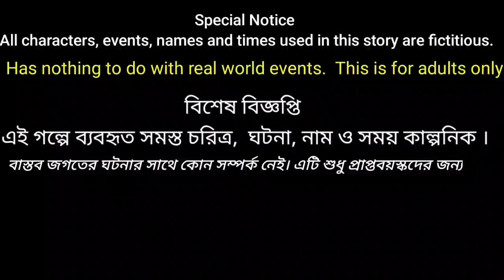টুনির জাদুগাছ। টুনির গল্প।কার্টুন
বন্ধুরা আজকের এই গল্পের মাধ্যমে শিখতে পারছি কাউকে অবহেলা করতে নেই।  এই অবহেলার কারণে কোন একদিন আমাদের অনেক ক্ষতি হয়ে যেতে পারে ।